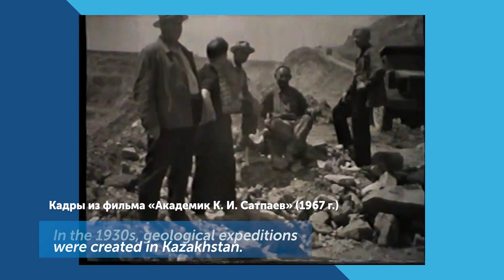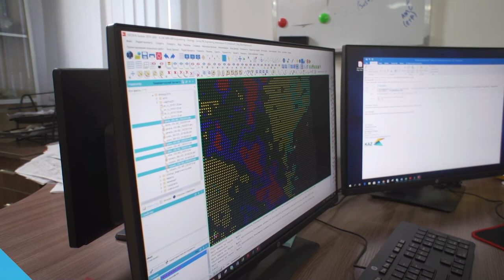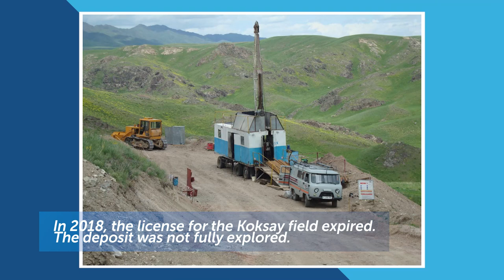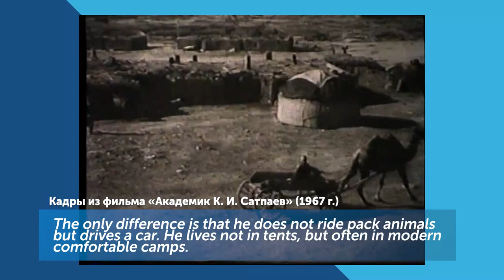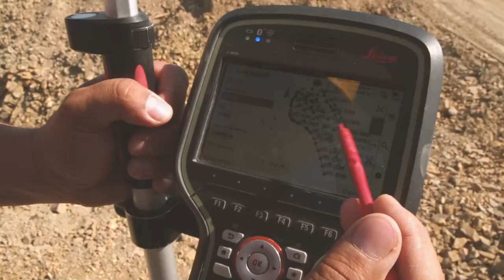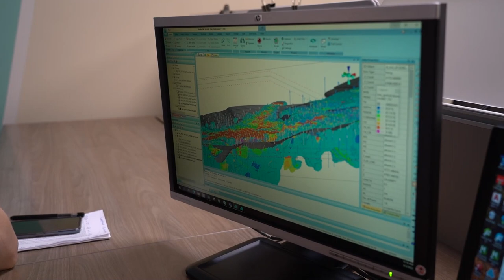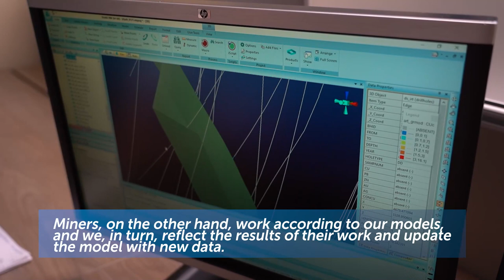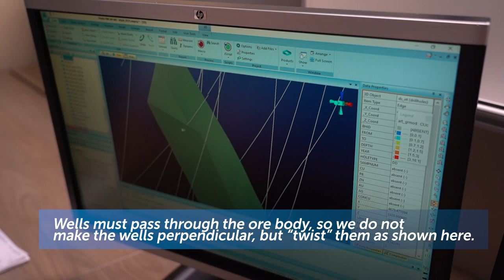Professional conversation with a geologist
Alexander Rassokhin, Head of the Mineral Resources Division of the Technical Department of KAZ Minerals Group. Honored prospector of the Republic of Kazakhstan. Work experience - almost half a century.
The recipient of "Enbek ardageri" medal and the "Kenshi danky" award pin of III degree.